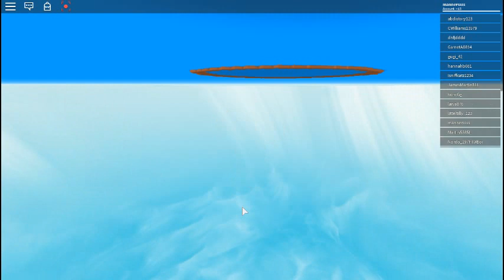safety first- NATURAL DISASTER SURVIVAL on Roblox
1st gaming video everrrrrrr
warning: Change the speed to 1.25